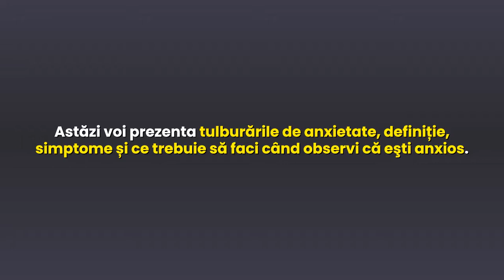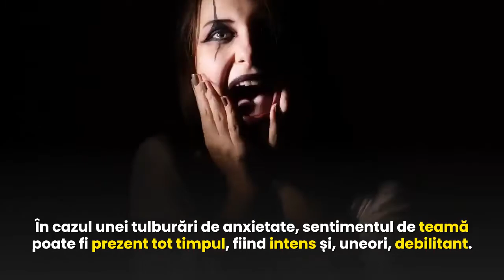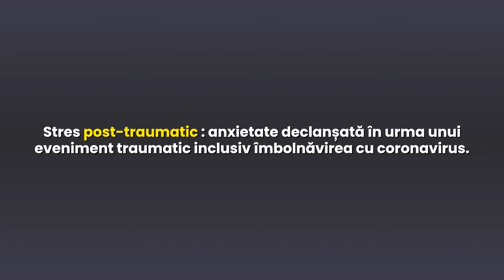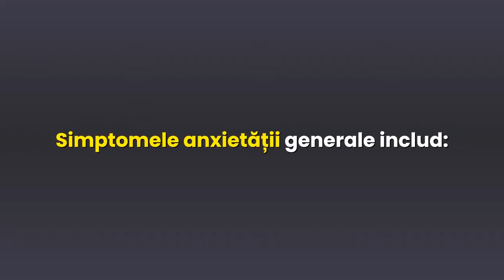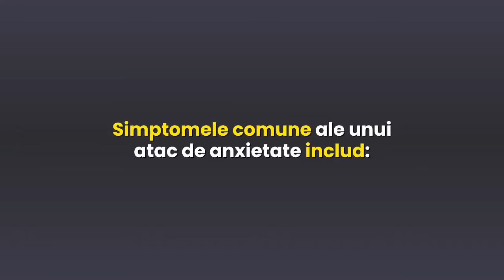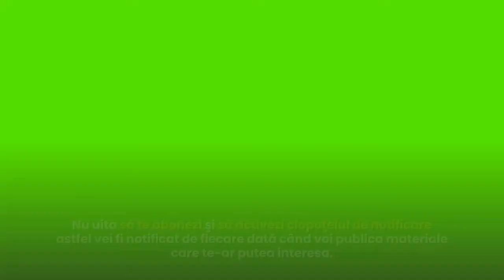Tulburarea cu anxietatea in-timpul 🔥pandemiei de 🔥coronavirus 🔥covid-19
Care sunt tratamentele pentru anxietate?

Tratamentul pentru anxietate se încadrează în două categorii: psihoterapia și medicația.

Întâlnirea cu un terapeut sau psiholog te poate ajuta să obţii anumite instrumente și strategii pentru a face față anxietății, atunci când se declanșează. Medicamentele utilizate în mod obișnuit pentru a trata anxietatea includ antidepresive și sedative.

Ce remedii naturale sunt folosite pentru anxietate?

Modificările stilului de viață pot fi o modalitate eficientă de a diminua o parte din stresul și anxietatea pe care o întâmpini în fiecare zi, inclusiv cele legate de pandemia de coronavirus.

Cele mai multe remedii naturale constau în îngrijirea fizică, participarea la activități sănătoase și eliminarea celor nesănătoase.

Acestea includ:
Ore de odihnă suficiente;
Meditație;
O viață activă și exerciții fizice;
O dietă sănătoasă;
Menținerea activităților zilnice precum muncă, școală, etc;
Evitarea alcoolului;
Evitarea cofeinei;
Renunțarea la fumat;
Obţinerea unei certitudini de supravieţuire în prezent care îndepărtează incertitudinea din viitor.

Indicatorii psihici ai anxietății
Îngrijorare față de viitorul apropiat sau pe termen lung, îngrijorarea colectivă cu privire la pandemia de coronavirus poate fi agravantă;

Gânduri incontrolabile despre ceva ce ar putea să nu decurgă bine;

Credința că este mai bine să se evite situațiile care ar putea provoca anxietate, astfel încât sentimentele și gândurile să nu „iasă de sub control”;
Dacă sunt prezente gânduri despre moarte, acestea sunt legate de moarte din cauza pericolului cauzat de simptome fizice sau a unor situații periculoase.

De exemplu, cineva cu tulburare de anxietate generală se poate îngrijora în raport cu o varietate de subiecte, evenimente sau activități.

Un individ cu tulburare de anxietate socială se va teme constant de prejudecăți sau respingerea de către ceilalți și va fi îngrijorat de întâlnirea cu noi oameni sau cu alte situații dificile din punct de vedere social.

Obsesiile

Gânduri nerealiste sau impulsuri mintale care se extind dincolo de grijile cotidiene – reprezintă manifestarea psihică a anxietății la persoanele cu tulburare obsesiv-compulsivă. Pur și simplu, persoanele cu anxietate sunt preocupate mental cu gânduri de îngrijorare într-o măsură care este disproporționată cu riscul real, sau în situații în care de fapt nu există nimic în neregulă.

Simptomele fizice ale anxietății includ:

Tensiune musculară;

Tulburări gastro-intestinale (de exemplu, greață, diaree sau constipație);

Amețeală;

Creșterea ritmului cardiac, tensiunea arterială, transpirație abundentă;

Dificultăți de respirație;

Dificultate a somnului din cauza gândurilor negative sau a altor simptome fizice;

Dificultatea de concentrare datorită stării de agitație sau a gândurilor negative.

Nu este neobișnuit să experimentezi perioade scurte de stare de spirit scăzută sau anxietate, în special ca răspuns la anumiți factori de stres (cum ar fi pierderea unei persoane iubite, diagnosticarea unei boli fizice, începerea unui nou loc de muncă sau a unei școli, pandemia de corona virus etc).

Pentru a atinge pragul de diagnostic al unei tulburări de anxietate, totuși, simptomele trebuie să fie persistente (adesea de câteva luni) și să afecteze viața cotidiană. Tulburările de depresie sunt diagnosticate când simptomele asociate apar mai des de cel puțin o dată la două săptămâni.

Pentru a începe să evaluezi severitatea simptomelor:

Puneți câteva întrebări cheie despre cât de mult simptomele intervin în desfășurarea activității tale de zi cu zi.

Este indicat să întrebi, de asemenea, și prietenii de încredere și membrii ai familiei – dacă au observat schimbări în comportamentul tău și în ce fel s-au manifestat acestea.

Documentează-te în legătură cu sănătatea mintală, prin citirea despre manifestări ușoare, moderate și severe ale unor probleme de anxietate.

Urmăreşte simptomele psihologice și fizice timp de o săptămână sau două, pentru a obține o reprezentare exactă a fluctuațiilor de anxietate.

MUŞUROI COSMIN - ION
CABINET INDIVIDUAL DE PSIHOLOGIE - CIF 38765583
Strada George Ranetti nr.2-8, Bucureşti Sector 6